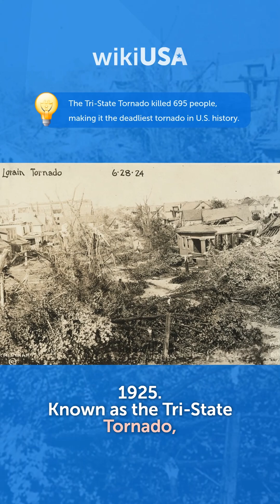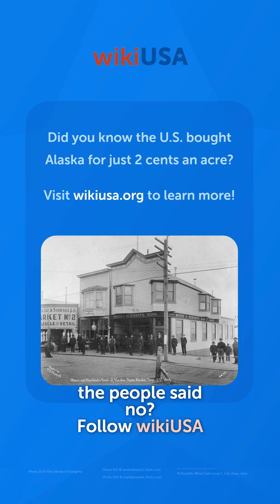1925’s Tornado Traveled 350 km Across 3 States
🌪️ Did you know the United States experiences over 1,200 tornadoes every year—more than any other country on the planet?

In this eye-opening YouTube Short, discover why the U.S. is the global tornado hotspot and explore jaw-dropping facts from Tornado Alley, including the deadliest and widest twisters in American history. From the catastrophic 1925 Tri-State Tornado to the monstrous 4.2-kilometer-wide tornado in El Reno, Oklahoma, this video unpacks the science, speed, and sheer power behind these natural disasters.

Learn how fast tornadoes can form, when they're most likely to strike, and how U.S. emergency systems have evolved to save lives—boosting average warning times from just 5 to 13 minutes. We also break down the Enhanced Fujita Scale and explain what it takes for a twister to earn the terrifying EF5 rating.

⚠️ Think you know extreme weather? Think again.

📺 Watch the next video: Why a U.S. city refused to host the Olympics!